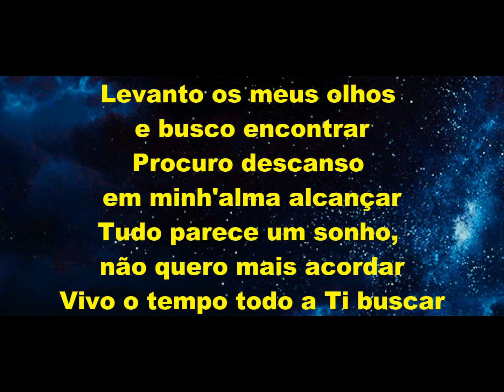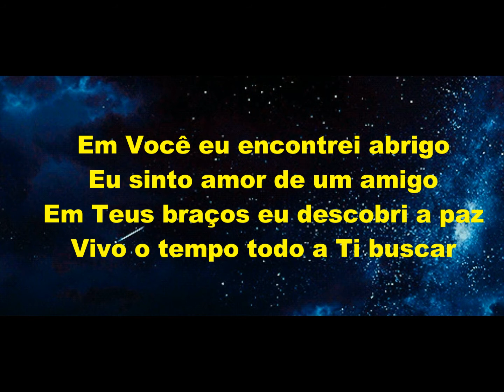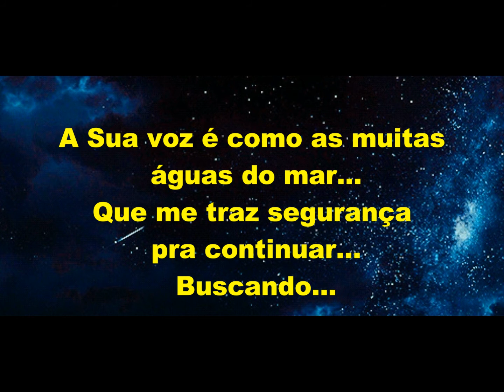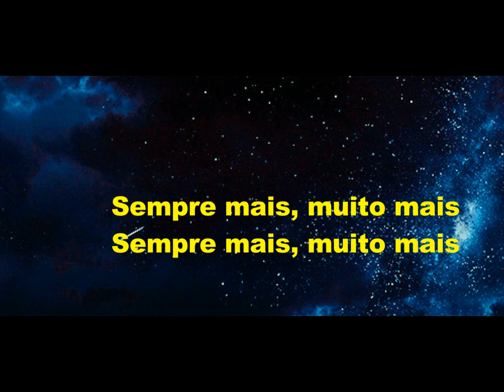Sempre mais Legendado Oficina G3